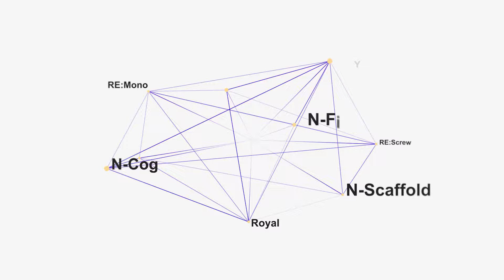Nose Thread Lift | Y-KO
With Dr.Oh _ Nasal bridge augmentation & Nasal tip